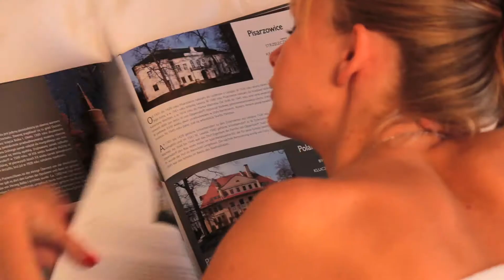Film promocyjny - Pałac Pawłowice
Pałac w Pawłowicach został zbudowany w 1864 roku przez Wilhelm'a von Pannwitz, dostojnika królewskiego. Po wielu latach ciekawej historii w okresie 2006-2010 przeszedł kompleksową renowację  i od tego czasu pełni funkcję hotelowo, szkoleniowo
rekreacyną. Szczegóły na Realizacja filmu